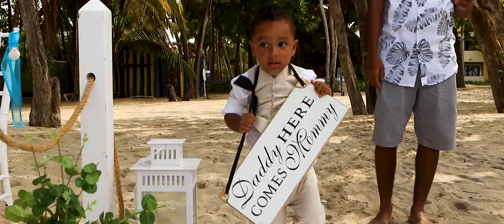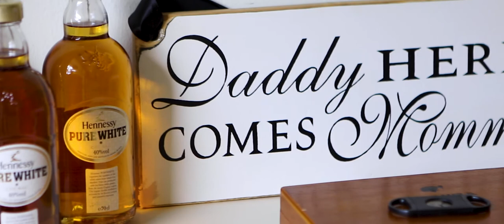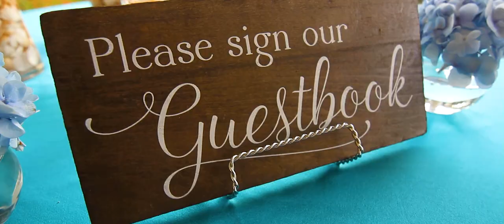The Wedding of Rene + Eliane Martinez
The Wedding of Mr. and Mrs. Rene and Eliane Martinez was filmed on August 17th, 2018 in Puerto Plata, Dominican Republic.

Captured and Edited by SPIN Media/Jonathan Godinez